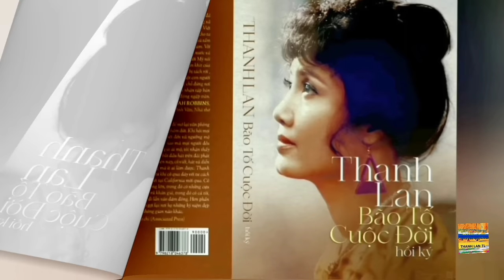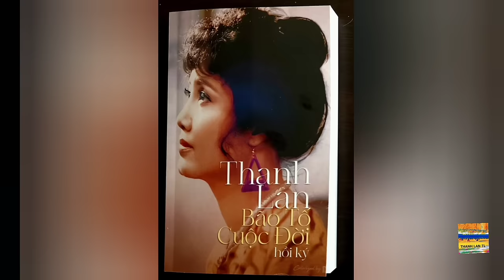THANH LAN SHOW TV #182 - THANH MAI và con gái FATIMA mùa đông 2023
Producer- director- host -  : THANH LAN
Director of photography : RICHARD WAGNER

                         Không có gì vui hơn là được nghe con mình hát , Thanh Lan ngồi giữa nghe hai mẹ con Thanh Mai và Fatima tâm tình về âm nhạc và cuộc sống, cả ba tíu tít nghe cũng vui tai.
                         Xin mời các bạn cùng bước vào phòng khách để cùng cười đùa trong những ngày đông lạnh giá trong không khí thân tình gần gũi và xin mến chúc các bạn những ngày cuối năm nhiều hạnh phúc.

🎙 FOLLOW THANH LAN TL
Music ;  And I Love her